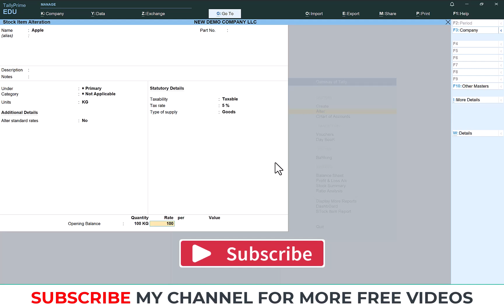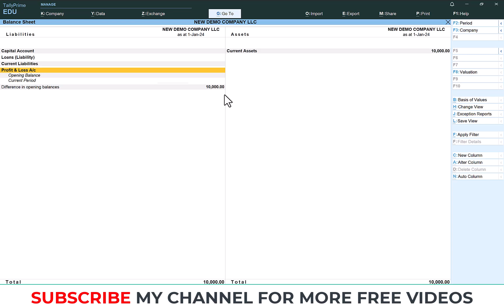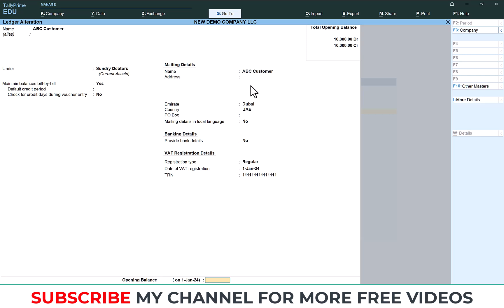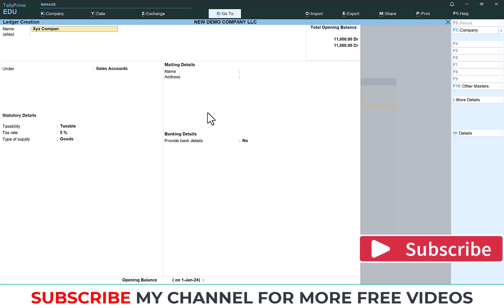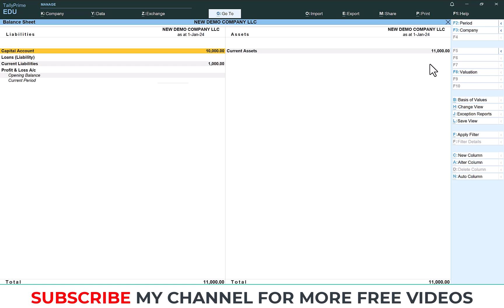Difference in Opening Balance Show in Tally Prime Balance Sheet.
How do you clear opening balance difference on a balance sheet?

To balance the difference in the opening balance, you have to adjust it with the opening balance of another ledger. For example, if the Difference in opening balances is Rs 5000/- on the debit side, you must adjust this with Rs 5000/- credit to the opening balance of another ledger.

In this videos we are going to discuses about hoe to adjust difference in Opening balance issues when we are enter opening Balance In TallyPrime.